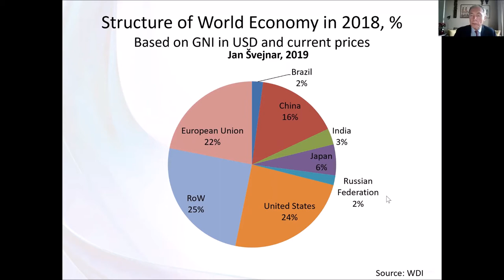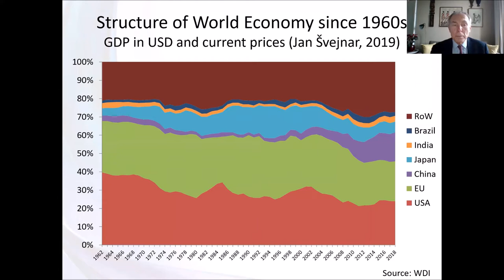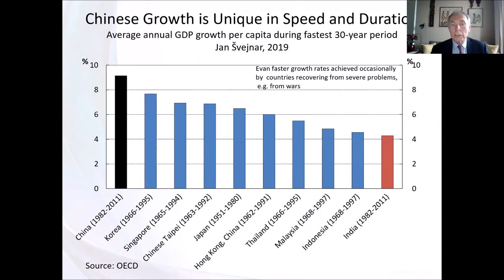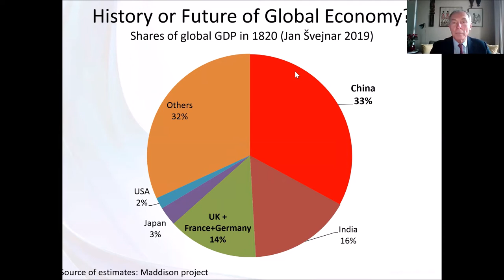Prof. Jan Švejnar: Nové trendy v ekonomickém výzkumu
Záznam z přednášky profesora Jana Švejnara (Kolumbijská univerzita, New York) na téma Nové trendy v ekonomickém výzkumu.